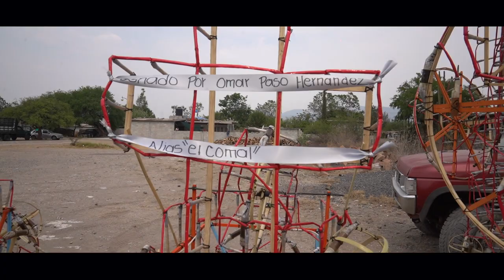CARNAVAL BOMANXOTHA TECOZAUTLA HGO 2023 VL 2